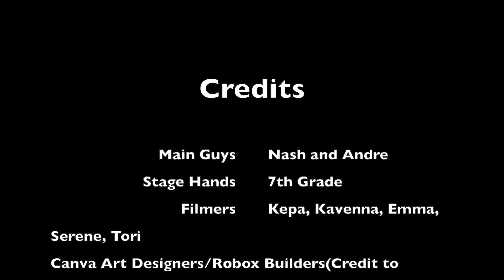Chicken Nugget Man: 2 Part 2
This was made in March 2022 and April 2022

Credits
Nash : Creator, Editor, Art, Writer, CNM, Nash
Andre: Editor, Art, Subtitles, Andre
Kepa: Filmer, Editor
Daniel: Robby, Yelling Dude
Keoni: Private
Emma: Filmer
Tori: Filmer
Kavenna: Filmer
Serene: Filmer
Mrs. Sumpter: Car Owner